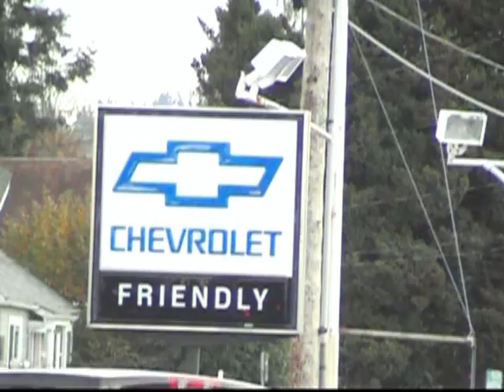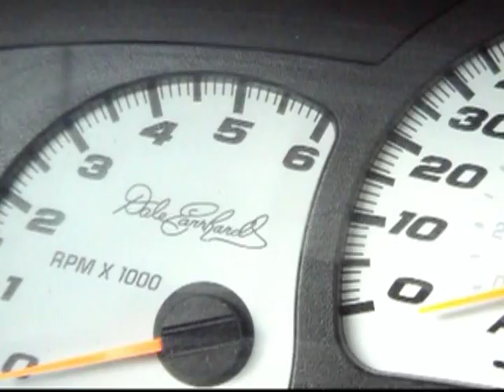2006 Chevy Silverado SS Nascar Earnhardt Intimidator Edition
ATTENTION NASCAR FANS: THIS IS YOUR RIDE!
We can ship this vehicle anywhere, selling at wholesale price!

Make: Chevrolet
Model: Silverado SS Intimidator
Engine: 6.0L V8
Trans.: Automatic
Exterior: Black
Miles: 15,000
Interior: Black

Preowned 2004 Chevrolet Silverado SS Puyallup WA